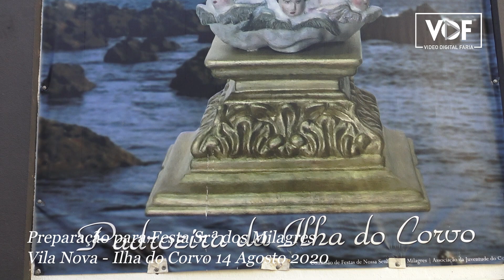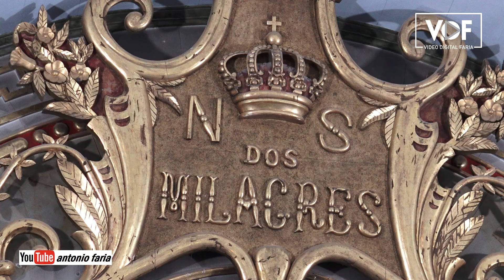Preparação Festa Srª dos Milagres Ilha do Corvo 2020